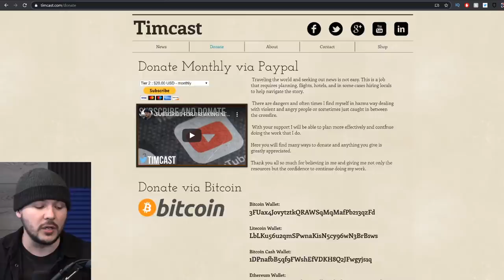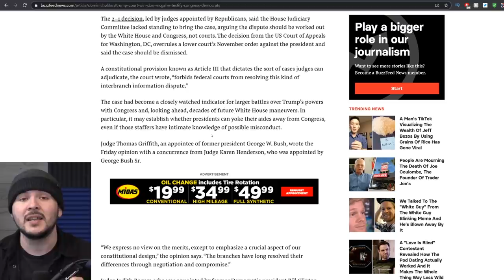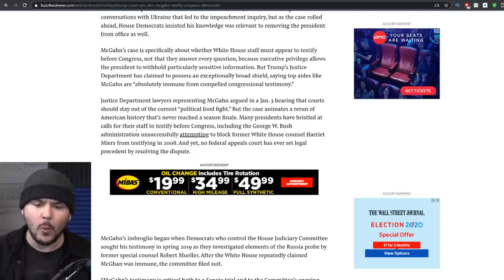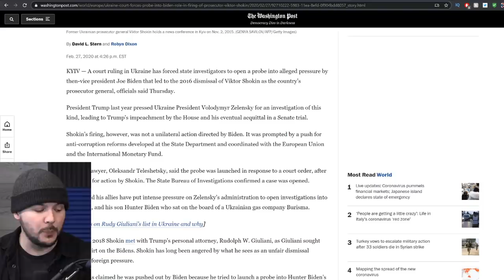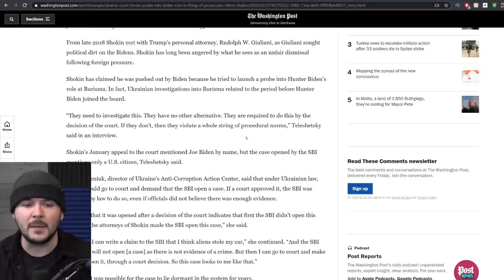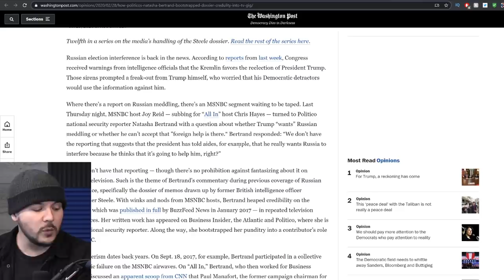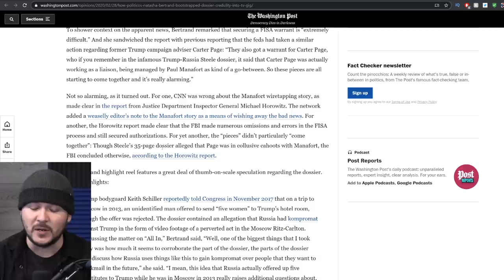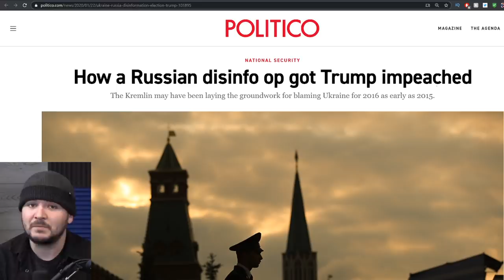Trump Just Won MAJOR Court Victories Proving Impeachment Was BUNK, Trump's Nearing Vindication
Trump Just Won MAJOR Court Victories Proving Impeachment Was BUNK, Trump's Nearing Vindication. In a federal appeal the courts have sided with Trump that his former White House counsel Don McGahn.

This is a MAJOR victory for Trump over the Democrats as if gives credence to his claim he does not have to have his staff testify before congress. While this ruling was just for former White House counsel it seems the ruling will undermine the 2nd article of IMpeachment, obstruction.

Meanwhile over in Ukraine the courts have ruled there must be a probe into potential interference from joe Biden giving more credence to the claim by Trump that Biden acted improperly and it should be investigated.

And lastly mainstream news is coming out hard against purveyors of fake news slamming MSNBC and other far left and resistance type russiagate nonsense.

Truly another epic week for the president and republicans

MY GEAR
360 Camera (VR)